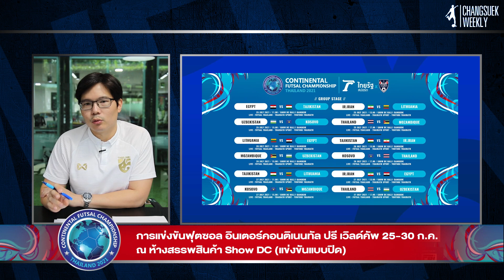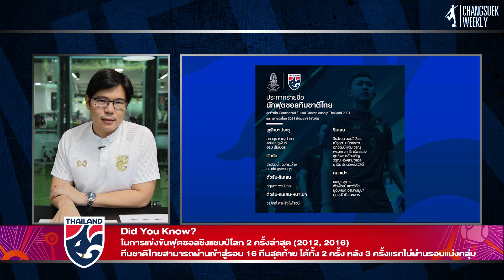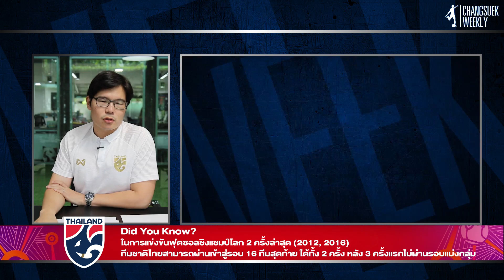"โค้ชหมี" คือใคร? ฟุตซอลโลกครั้งนี้ไหวมั้ย? ฟังไปพร้อมกันกับ "โค้ชหมี" | Changsuek Weekly EP2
ChangsuekWeekly "โค้ชหมี" คือใคร? ฟุตซอลโลกครั้งนี้จะไหวมั้ย ?
 สัปดาห์นี้พูดคุยกับโค้ชชาวไทยคนแรกในประวัติศาสตร์ ที่จะพาฟุตซอลทีมชาติไทยลุยศึกฟุตซอลโลก 2021 "โค้ชหมี" รักษ์พล สายเนตรงาม